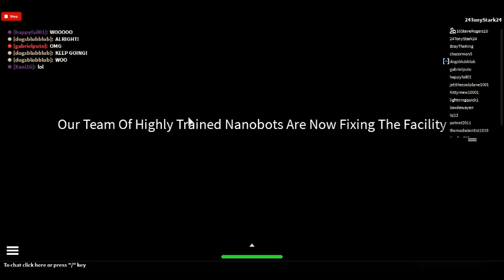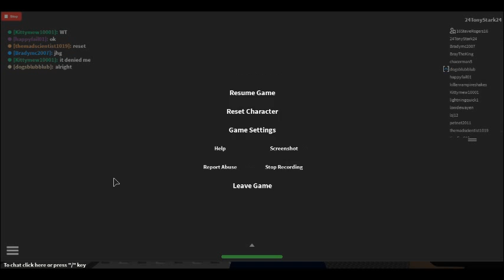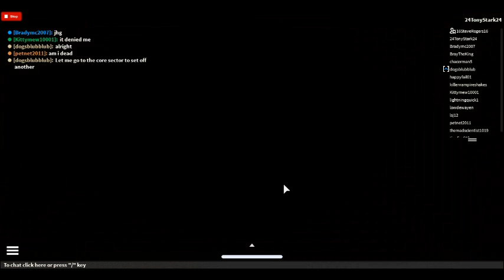ROBLOX's Innovation Research Labs 2: FIRE ZOMBIES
Fire Zombies